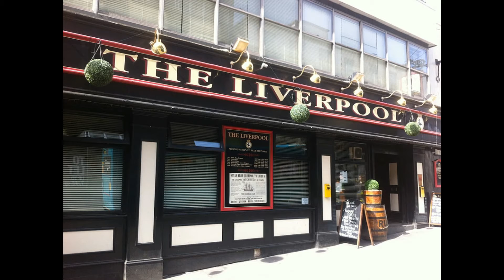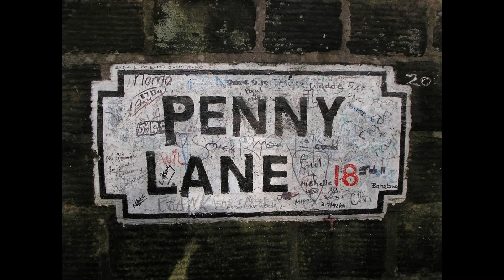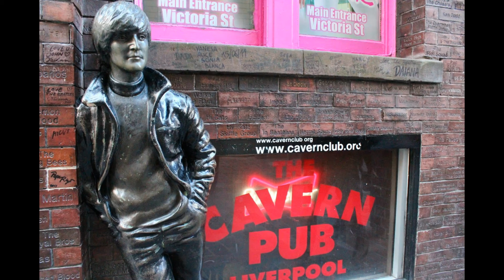Big Boat on the Mersey - Ukulele Event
A ukulele tour of Liverpool - including Mersey Ferry, Big Sing & Strum in the Cavern, Lunch, Bus Tour and concert with Ukulele Uff, Dead Mans Uke and The League of Ukulele Gentlemen.